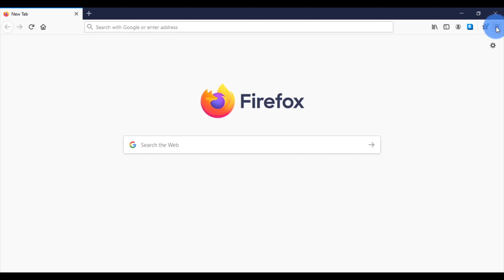How to Enable a Firefox Extension in Private Window | IHTH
How to Enable a Firefox Extension in Private Window

Private mode in Mozilla Firefox keeps your local browsing history private. But, by default, Firefox disables extensions while browsing privately to prevent data leaks. If you want to use a trusted extension while browsing privately, it's easy to activate it.

Warning: Each extension that you enable during private browsing will have access to your browsing data, which means that the extension could capture that data and potentially share it with a third party. Make sure you trust the extension before enabling this feature.